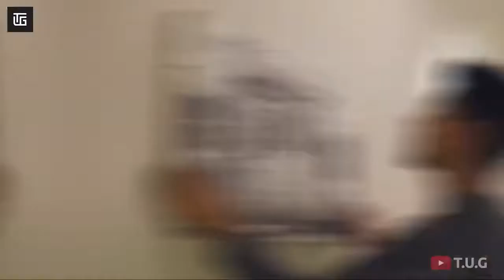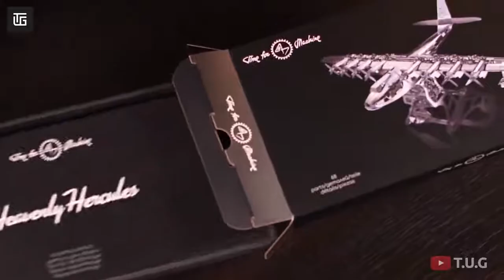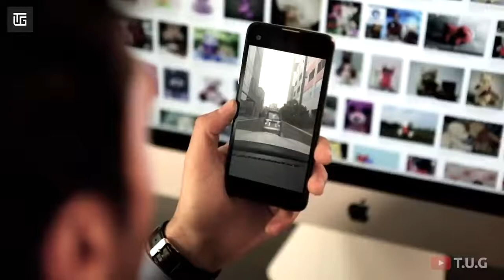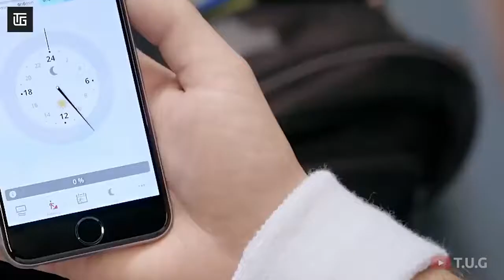#6 10 Cool Gadgets You Can Buy on Amazon Under Rs,99 to Rs,500